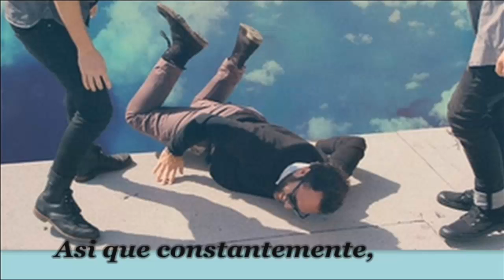Local Natives - Wooly Mammoth (Subtitulada)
Artista: Local Natives
Rola: Wooly Mammoth
Disco: Hummingbird
Año: 2013
Disquera: Infectious, Frenchkiss Records